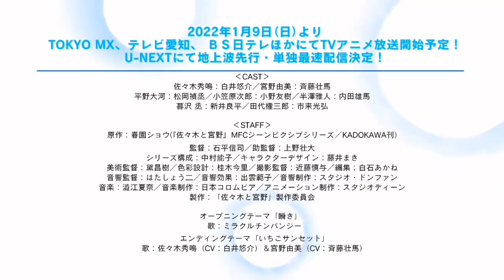Sasaki and Miyano trailer ||| FANDUBLAGEM TRAILER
CAST:
Hidenari Sasaki: Yusuke Shirai
Yumi Miyano: Soma Saito
Okawa Hirano: Yoshitsugu Matsuoka
Jiro Ogasawara: Yuki Ono
Masato Hanzawa: Yuma Uchida
Kuresawa 丞: Ryohei Arai
Gonzaburo Tashiro: Mitsuhiro Ichiki

STAFF:
Original: Harusono Show
("Sasaki and Miyano" MFC Gene Pixiv Series / Published by KADOKAWA)
Director: Shinji Ishihira
Assistant Director: Grand Ueno
Series composition: Yoshiko Nakamura
Character design: Maki Fujii
Art Director: Masaki Mayuzumi
Color design: Imazato Katsuragi
Cinematographer: Shinyo Kondo
Edit: Akane Shiraishi
Sound Director: Shoji Hata
Sound effects: Noriko Izumo
Sound production: Studio Don Juan
Music production: Nippon Columbia
Animation production: Studio Dean
Production: "Sasaki and Miyano" Production Committee

⚠️ Todos os direitos da animação são de mérito do criador da animação: Sho Harusono e KADOKAWA

著作権の免責事項 1976 年著作権法第 107 条に基づき、批判、コメント、ニュース報道、教育、学問、研究などの目的での「公正使用」が許可されています。フェアユースは 著作権法で許可されている使用で、それ以外の場合は侵害になる可能性があります。非営利、教育、または個人的な使用は、フェアユースに有利なバランスをとります。」